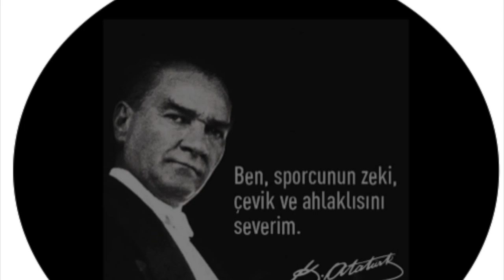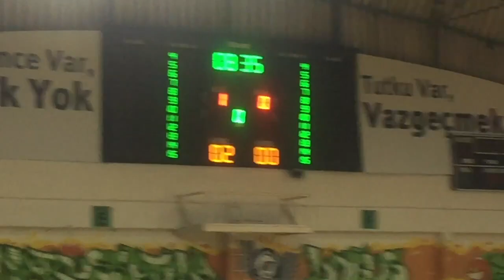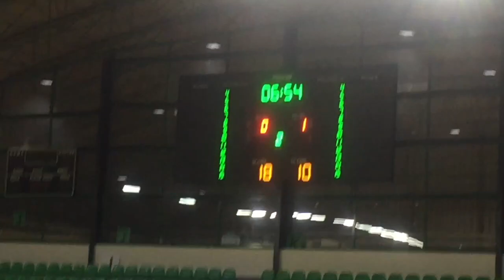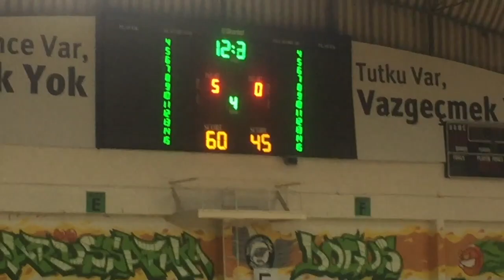DARÜŞŞAFAKA TEKFEN - BAHÇEŞEHİR KOLEJİ HAZIRLIK MAÇI